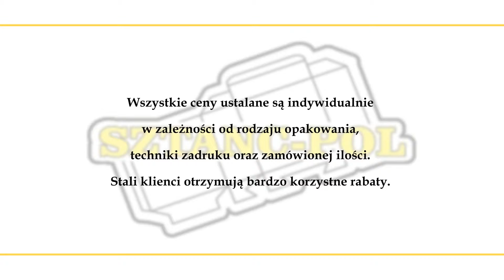Artykuły szkolne wyroby tekturowe, wyroby reklamowe Krosno Sztanc-pol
Firma Sztanc-Pol ma swoją siedzibę w Krośnie. Przez lata działalności zdobyliśmy doświadczenie w branży. Właścicielem firmy jest Jacek Muszyński.

Naszą specjalnością jest produkcja artykułów szkolnych i biurowych. Produkujemy m.in. bloki rysunkowe białe i kolorowe.

Jesteśmy również producentem wysokiej jakości opakowań. Do ich produkcji używamy m.in. papieru kredowego, czy tektury falistej. Znajdą Państwo u nas opakowania fasonowe z nadrukiem, opakowania jednostkowe i zbiorcze z tektury falistej, opakowania kaszerowane, pudła klapowe, stojaki i wobblery, torby papierowe, a także przekładki, wypełniacze, kratownice, narożniki oraz inne wyroby tekturowe.

Zapewniamy atrakcyjne ceny oraz sprawną i szybką realizację usługi.